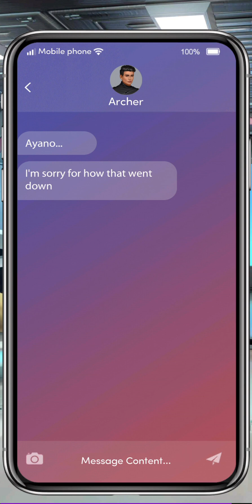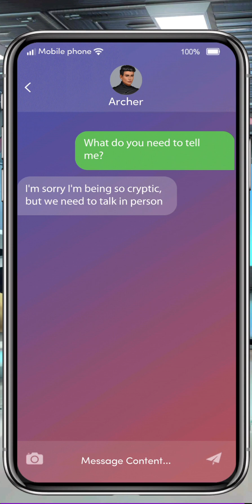Chapters: Interactive Stories | The Wandering Earth Chapter 2